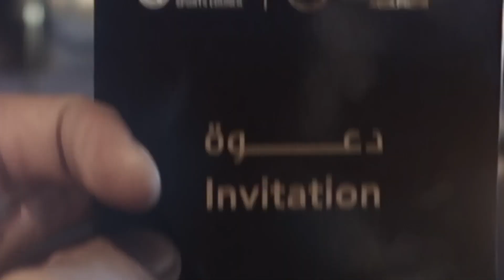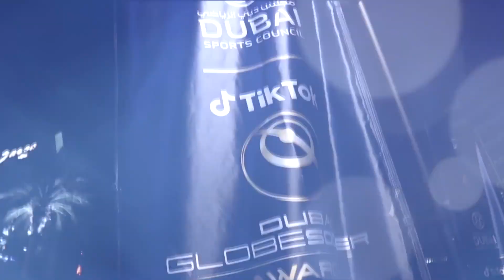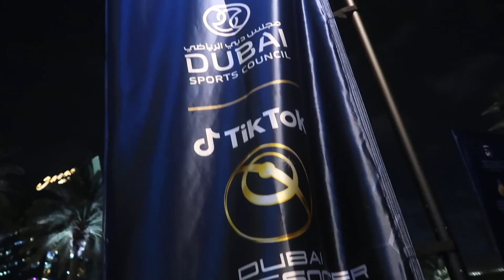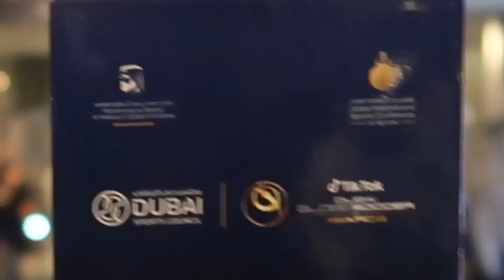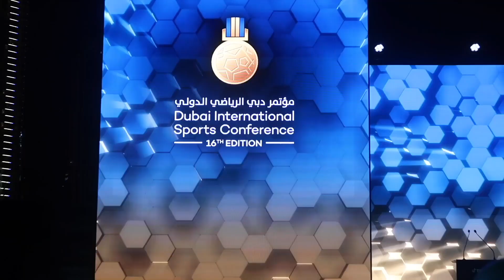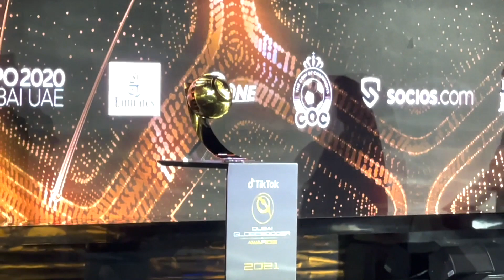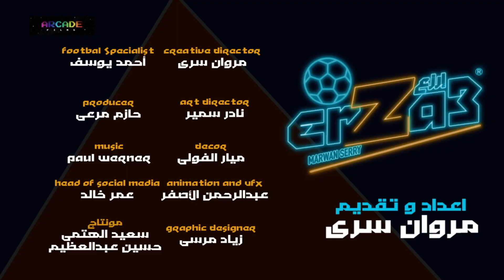حوار مع رونالدينهو و مقابلة مبابي و ليفا في حفلة الجلوب سوكر ٢٠٢١